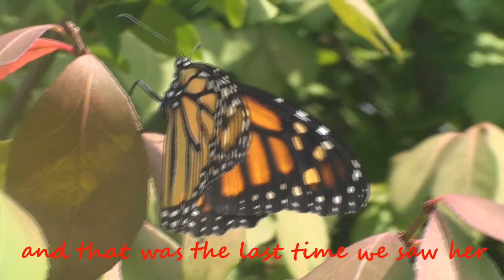Butterflies, Birds & Bees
Last release of Monarch butterflies for 2021 along with the birds and the bees.